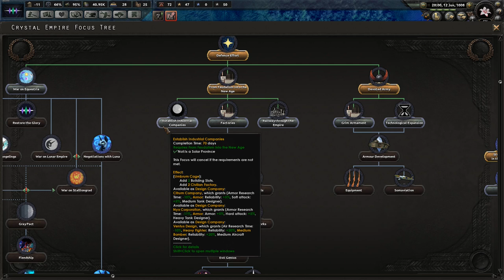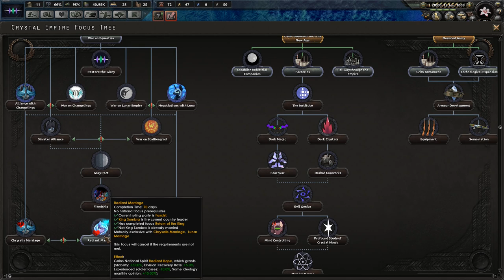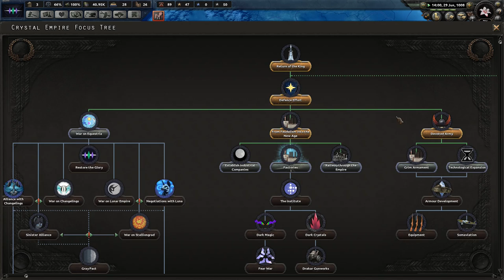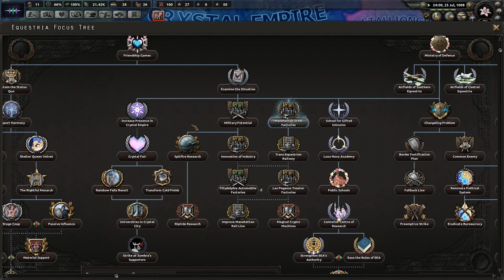Equestria at War | King Sombra | Hearts of Iron 4 Modded | EP04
Returning back to the wonderful Hearts of Iron 4 mod known as Equestria at Wa, this time playing as the Crystal Empire in an attempt to aid the return of King Sombra! This mod takes the grittiness of HoI4 and throws it into the My Little Pony Universe to create quite the playthrough. Don't be thrown back by the looks though, this game is chocked full of new focus trees, a full map conversion, new research, unique lore, and more!